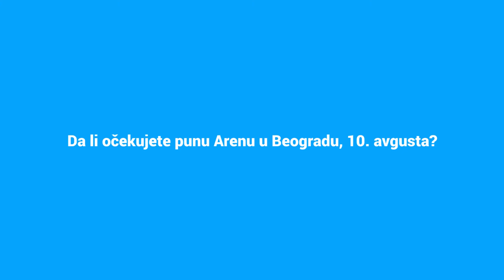Svi u plavom: Nikola Milutinov